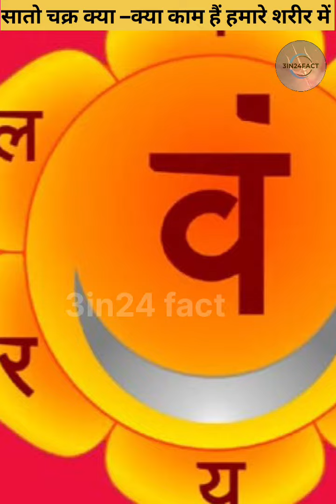शरीर के सातों चक्र को जागृत कर लेंगे तो आप भी बन सकते हैं महापुरुष।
your Query:
मूलाधार चक्र को जागृत करने से क्या होता है?
 स्वाधिष्ठान चक्र को जागृत करने से क्या होता है?
मणिपुर चक्र को जागृत करने से क्या होता है?अनाहत चक्र को जागृत करने से क्या होता है?
विशुद्ध चक्र को जागृत करने से क्या होता है?
अजना चक्र को जागृत करने से क्या होता है?